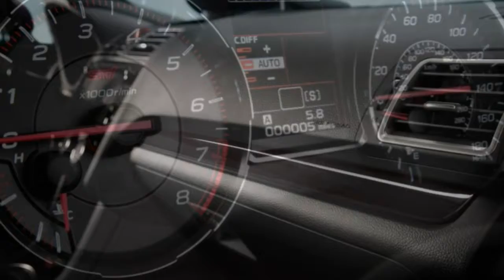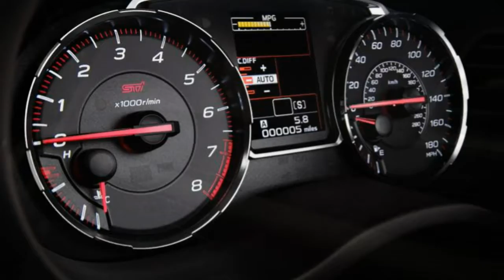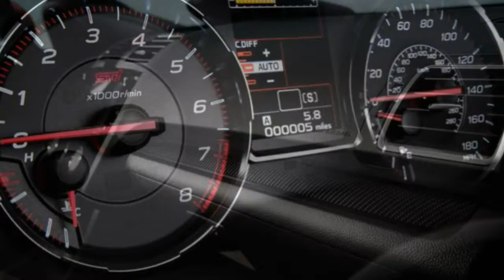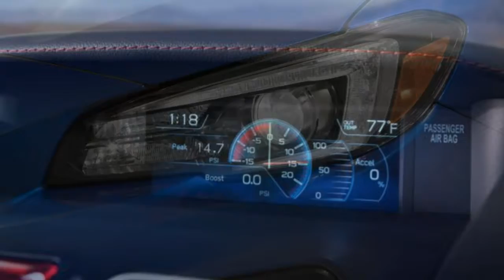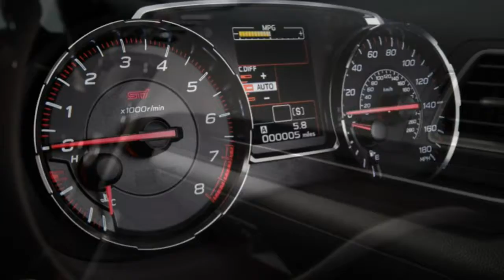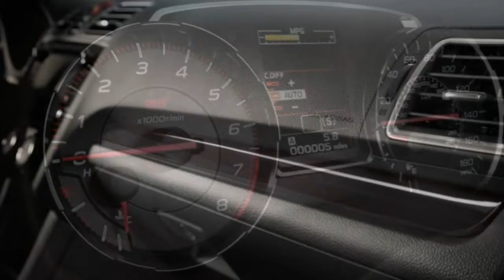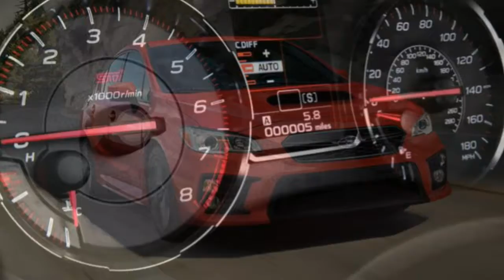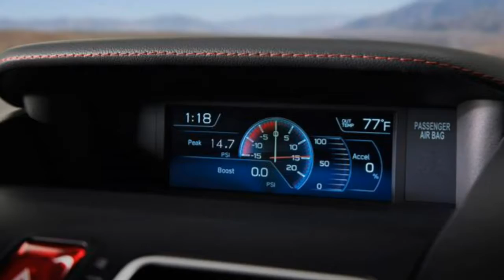Subaru WRX 2018 Car Review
Subaru unveiled your fifth generation 2017 model year Impreza sedan and hatchback on the New York International Auto Show in March 2016.

 The fifth generation would be the first model to become underpinned from the new Subaru Global Platform, that will underpin all future Subaru models. Japanese domestic market models took sale on 13 October 2016 at Subaru dealerships, as you move the new Impreza entered the core North American and Australian markets to the company in December 2016. In Japan, the modern Impreza outsold its monthly sales target of 2,500 units by a lot more than fourfold, with 11,050 orders. According to Subaru, demand from customers inside Japanese domestic market switching off their brands continues to be notable, representing 51% coming from all orders. This is an indication which the Impreza is currently attracting a wider choice of customers in Japan. North American models at the moment are produced to the first time at Subaru of Indiana Automotive, Inc. in Lafayette, Indiana compared to Japan.  Models for markets away from North America continue being produced in Japan. SIA also produces the North American-market Subaru Outback and Subaru Legacy, and definately will produce the three-row Ascent crossover previewed through the Viziv 7 concept on the 2016 Los Angeles Auto Show in 2018.